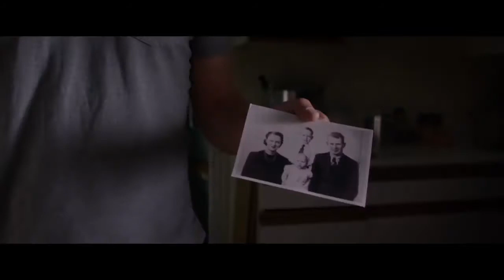Double Take: 2014 Religious Blockbusters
Linda Barnard runs through this years religious blockbusters on Double Take.